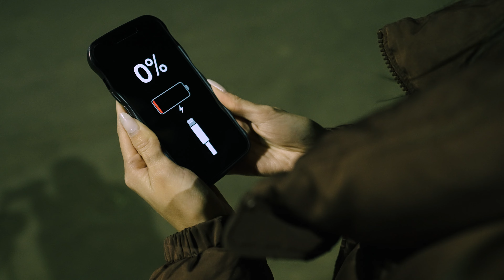Horror Short Film | Goblin After Dark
A horror short film I made about how dangerous goblins are…

Filmed on SONY FX3

Would you watch a full horror movie like this? What screenplay should I write next? Comment your logline below :)